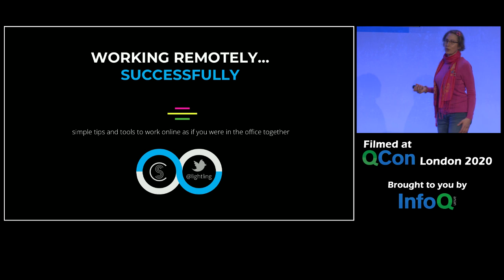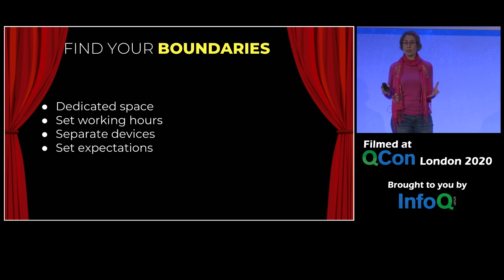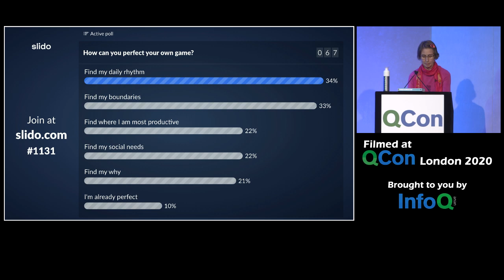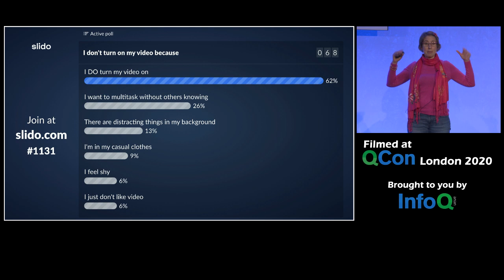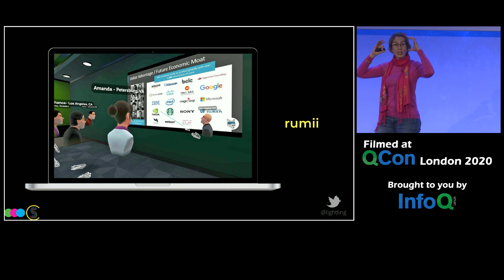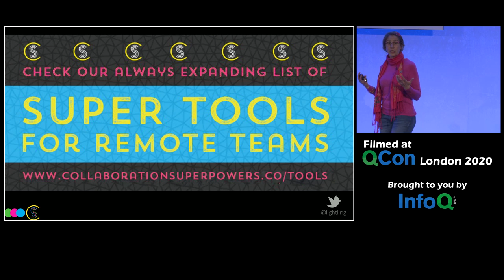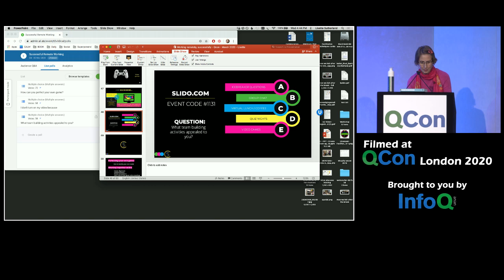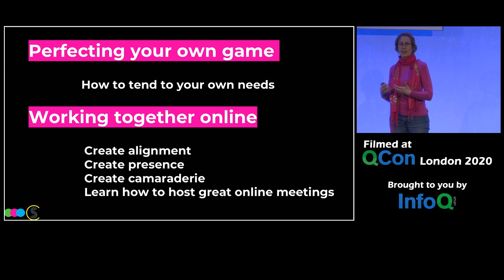How to Be a High Performing Distributed Agile Team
Lisette Sutherland explores how digital nomads, virtual entrepreneurs, and global organizations are reaching through the screens to collaborate seamlessly at a distance. She shares new ideas for what it means to be “present” at work and how to create that sense camaraderie even when people are virtual.